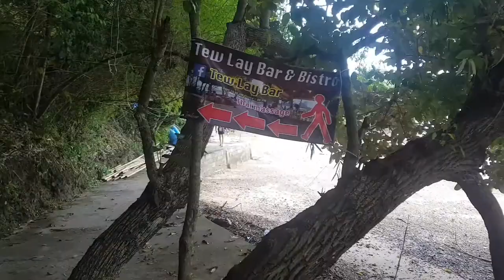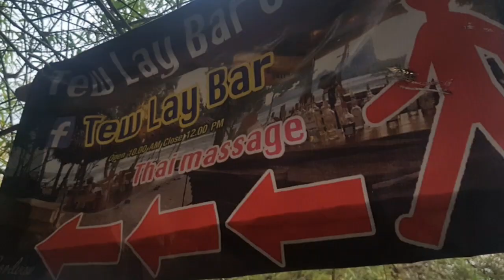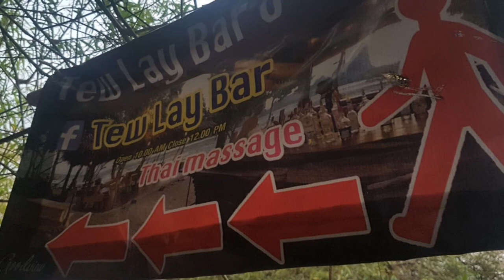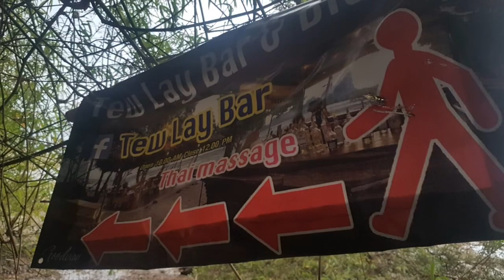TEW LAY BAR RAILAY | KRABI | THAILANDIA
RAILAY | THAILANDIA